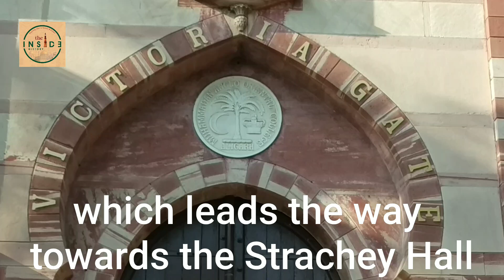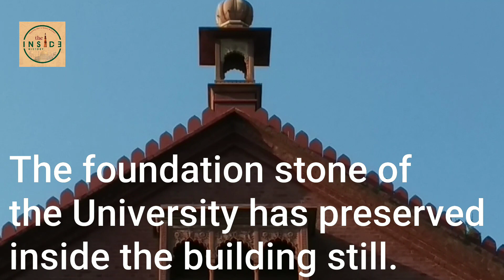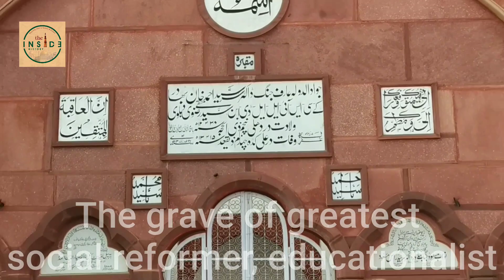History of AMU | AMU JAMA MASJID | STRACHEY HALL | SIR SYED HOUSE | Sir Syed Day celebration 2021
Sir Syed Day Special 2021 | Sir Syed day celebration 2021
On the occasion of Sir Syed day 2021
When AMU was established?
MAO College now AMU
Foundation stone of AMU

How to reach AMU campus
History of Aligarh Muslim University, Aligarh
Famous monuments and heritage sites of AMU, Aligarh
Founder of AMU
Sir Syed day celebration 2021
Top 5 tourist place in Aligarh and AMU
Famous place in Aligarh, India
Aligarh Fort
Naqvi park AMU Aligarh
Distance from AMU campus to Naqvi park, Aligarh kila, Aligarh fort, center point, amir Nisha, upper fort.